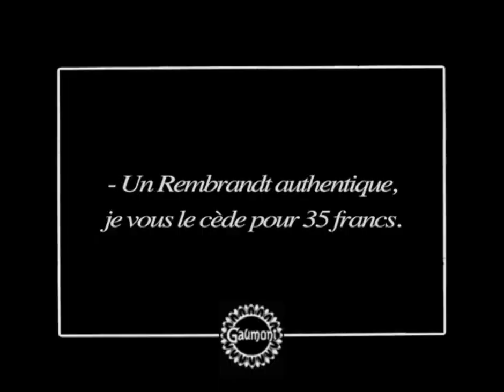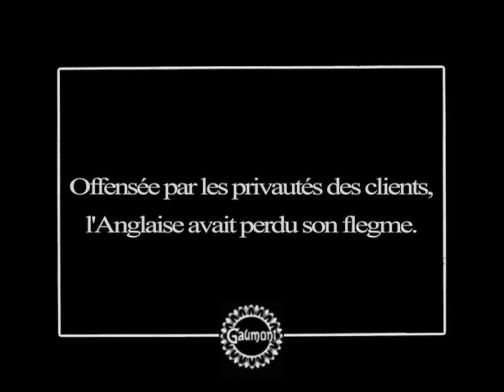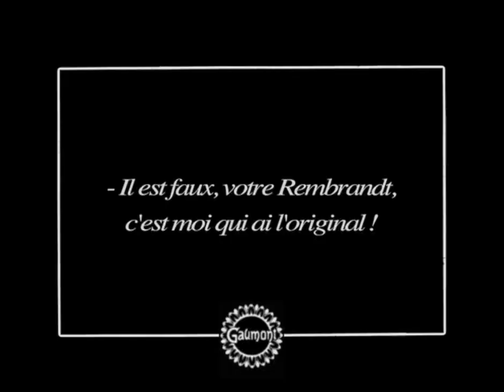Le Rembrandt de la rue Lepic (1911) The Way to Fake a Rembrandt (Gaumont)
Director: Jean Durand
Stars: Ernest Bourbon, Berthe Dagmar, Gaston Modot
Production Company: Société des Etablissements L. Gaumont
Country: France